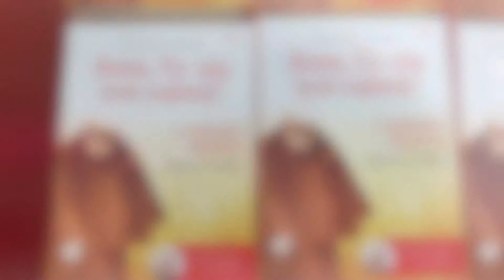Joanna Bątkiewicz-Brożek - spotkanie autorskie Bonito.pl w Tauron Arena Kraków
O ojcu Dolindo Ruotolo powiedziano już wiele. Jednak historia oskarżanego o herezję, heroicznie wiernego Kościołowi kapłana i mistyka wciąż porusza i jest odkrywana na nowo.

Bez wątpienia ogromny udział ma w tym Joanna Bątkiewicz-Brożek. W książce „Jezu, Ty się tym zajmij” dziennikarka w wyjątkowo delikatny, ale i przejrzysty sposób nie tylko przedstawia sylwetkę postaci wartej pamiętania, ale i pokazuje świadectwo ogromnej wiary.

Pisarka była naszym gościem 27.03 o godzinie 18:00. Wyjątkowo spotkaliśmy się w Tauron Arenie przy ulicy Lema 7.

Droga Krzyżowa i Zmartwychwstanie Chrystusa z ks. Dolindo Ruotolo